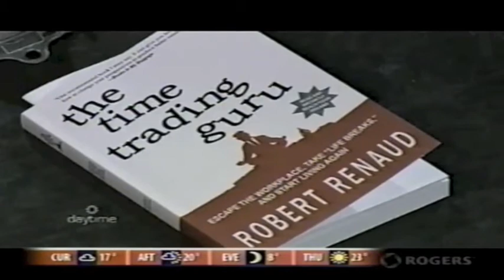Robert Renaud, author of The Time Trading Guru Interview on DayTime Ottawa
Robert Renaud, author of The Time Trading Guru talks about work life on DayTime Ottawa.

Find out how to get more out of life. THE TIME TRADING GURU provides a blueprint to escape the workplace, take life breaks, and to get more out of life. The formula details how to master the levers of life's principles of time, flexibility, and money, leverage the DREAM process to realize your dreams, and to trade one's self to a more rewarding life; one full of experiences and relationships and no regrets.